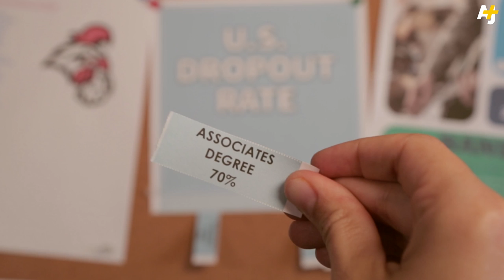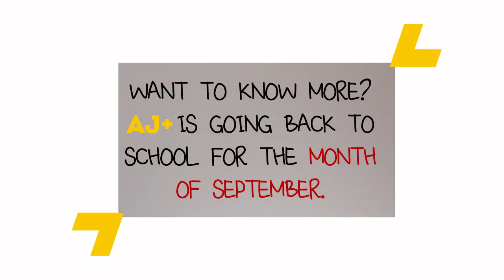U.S. Public Education System In 90 Seconds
Millions of U.S. children move through the public education system each year. Here's a snapshot of schooling in America.